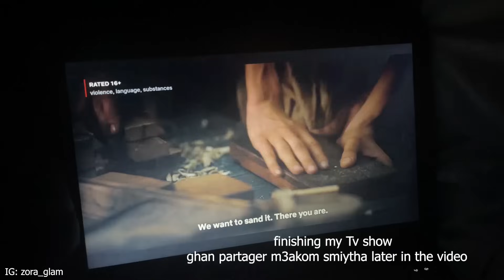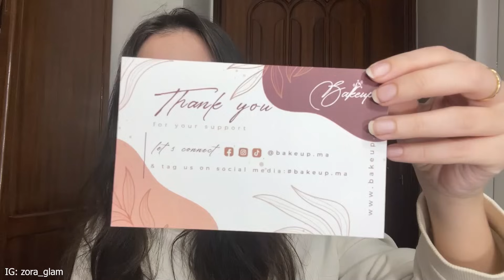VLOG Day In My Life: unboxing, coffee with my friend, face mask …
Hello guys ! Je vous retrouve avec une nouvelle video Vlog Day In My Life:  unboxing, coffee with my friend, face mask  …

Free Music for Videos 👉 Music by Ebony Loren - All That I Need

Si tu as lu jusqu'ici mets l’emoji ❤️ en commentaire